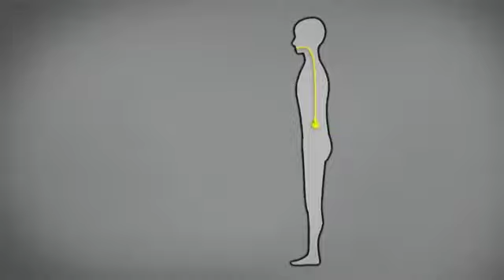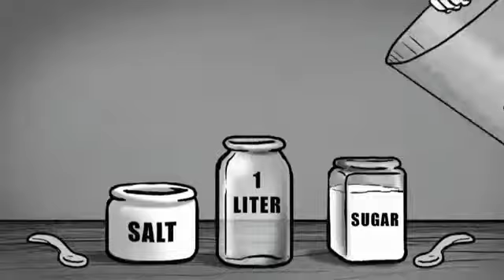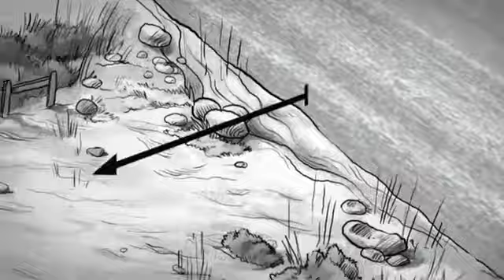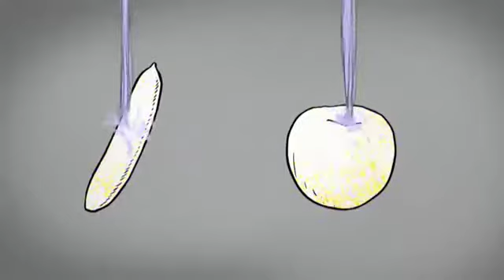The Story of Cholera: Soussou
Producer: Deborah Van Dyke

Story: Deborah Van Dyke, Yoni Goodman

Design: Yoni Goodman

Animation: Yoni Goodman, Sefi Gayego

Music and Sound Effects: Uri Kalian

Post-production Assistance: Eran Spira